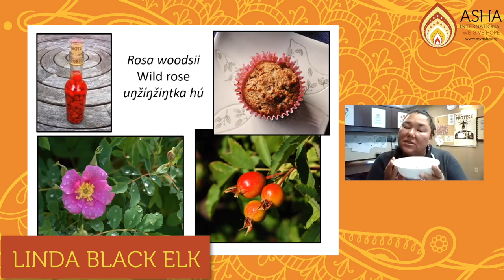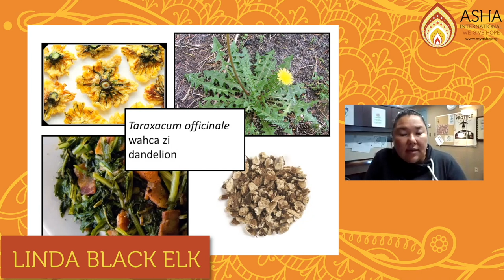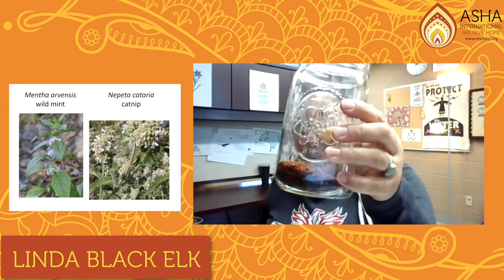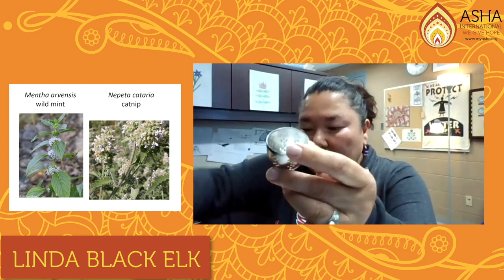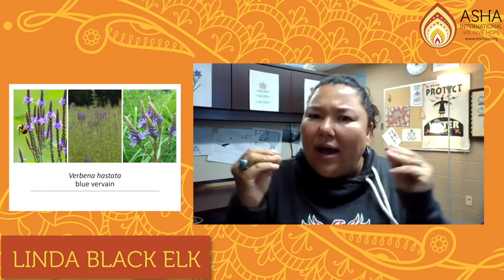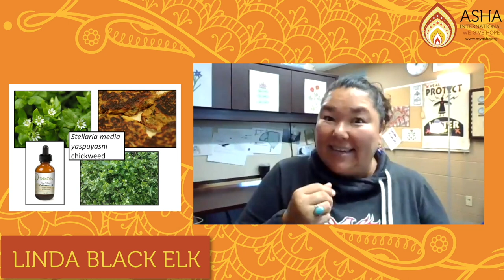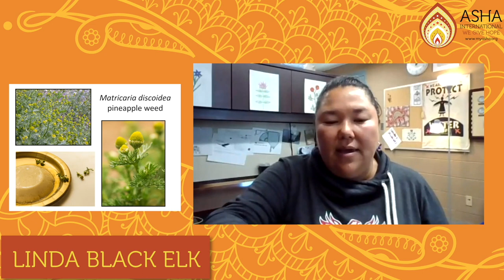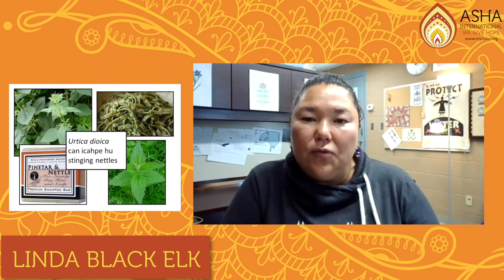Linda - Healing Power of Plants - Grit & Grace Conference 2021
Join Linda as she shares about the Healing Power of Plants. Linda Black Elk specializes in plants that offer both delicious flavors and healing medicines. Join Linda as she talks about some of these amazing plants, which probably grow in your own yard! Linda will also be demonstrating some simple medicine making, so grab a teacup and follow along!